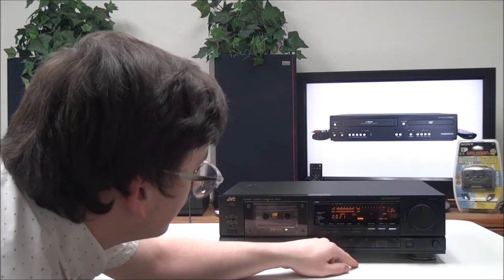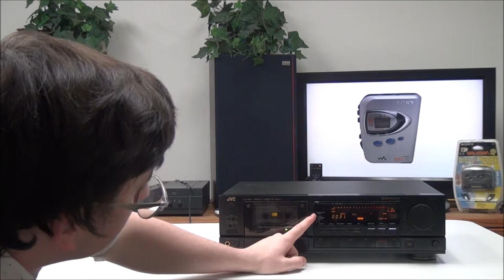JVC TD-R611 SINGLE STEREO CASSETTE DECK SA HEAD QUICK REVERSE 4-DIGIT ELECTRONIC COUNTER PRODUCT DEM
We at SpenCertified are driven by the desire to make our customers happy. Our mission is “To Bring The Nostalgia Of Quality Customer Service And Quality Items To The World Online.” We do this by providing friendly, knowledgeable customer support via phone and online messaging. To maintain strict standards regarding the quality of an item, we have implemented the SpenCertification process. This means that no product leaves our store without being fully certified by Spencer. This process ensures that you will get the item you expected to receive or better if the situation requires.

We currently offer a wide variety of vintage audio video electronic components, which includes VCRs, CD Players, DVD Players, Blu-Ray Players, Cassette Decks, LaserDisc Players, Amplifiers, Speakers but also much more. Our goal is to become the best place in the world to buy vintage refurbished electronics. After we accomplish that, we plan on expanding into offering new items, but still only the highest quality items will ever leave our warehouse.